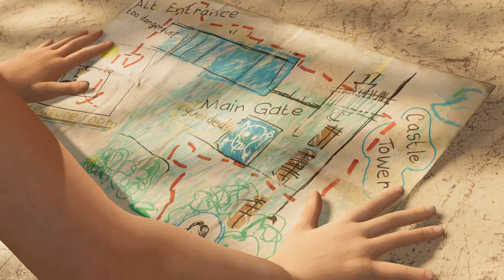shadow of the tombraider part 6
Malayalam Latest Movie
Malayalam Movie